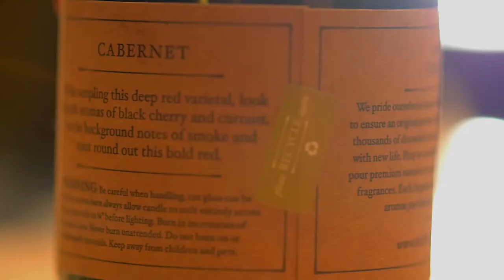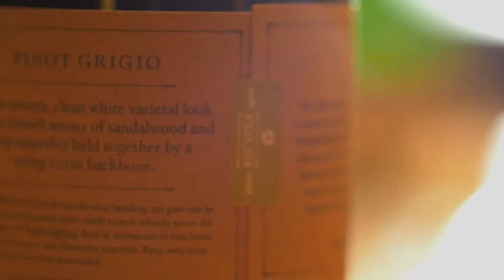REWINED Brand Video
Rewined Candles are handcrafted in Charleston, South Carolina from re-purposed wine bottles using premium natural soy wax with fragrances that mimic the tasting notes of wine varietals. Cheers!